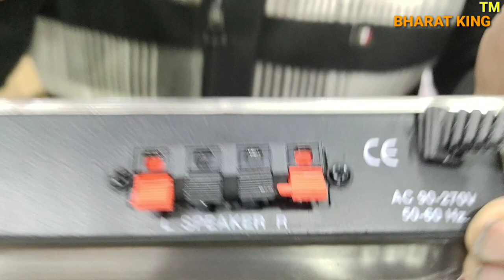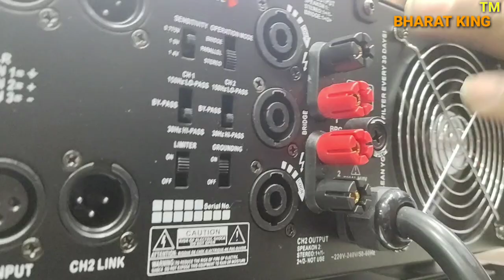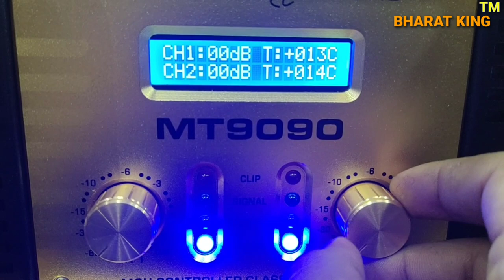BHARAT ELECTRONICS BEST DVD DOUBLE IC AND SINGLE IC PRICE-1350 AND 1150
PRICE

DOUBLE IC-1350
SINGLE IC-1150

ADDRESS/पता

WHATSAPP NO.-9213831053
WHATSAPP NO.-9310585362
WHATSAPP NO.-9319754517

***T&C APPLY